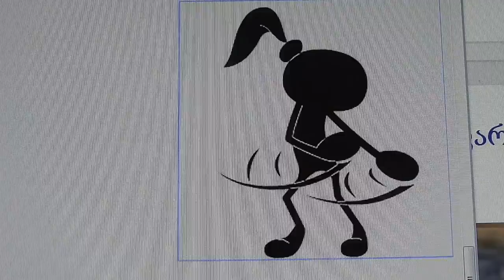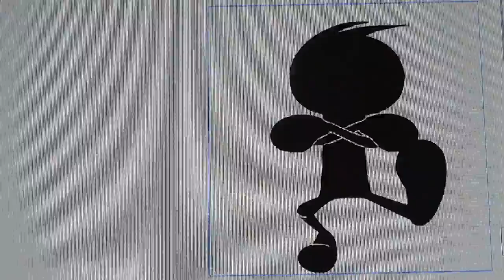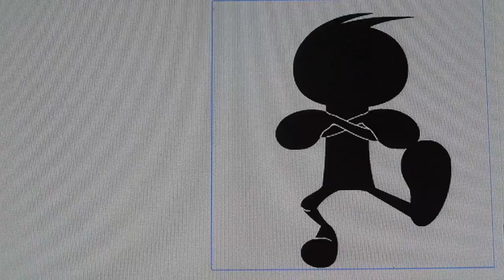Funny dancing Facebook stickers :D